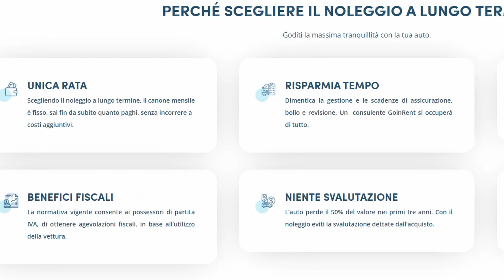100 - 200 Fiesta RS Turbo | PSI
Oggi proviamo il 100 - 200 di questa piccola Fiesta RS Turbo che ci darà un risultato molto interessante con i suoi 230 cv!
Ricordiamo sempre che siamo in 2 in auto ma nonostante questo i tempi sono davvero ottimi.